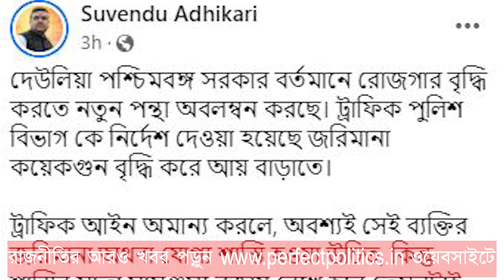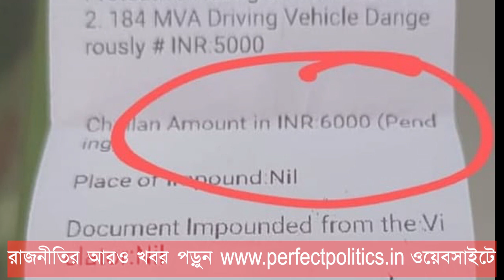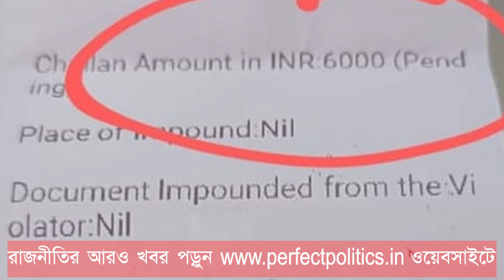হেলমেট না পরলে ৬ হাজার টাকা ফাইন করছে ট্রাফিক পুলিশ? আর্থিক অনটন মেটাতেই সরকারের এই চাল! সত্যিই কী?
If you don't wear a helmet, the traffic police is fined 6 thousand taka? This move of the government to meet the financial crisis! What really?

Tweeter - perfectpolitics